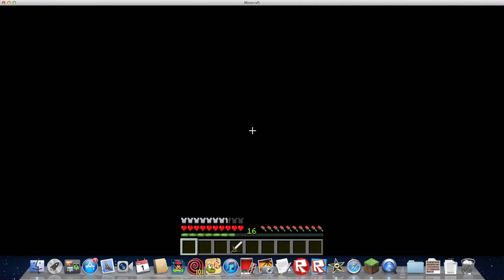minecraft lets play episode 19: sry for da delay